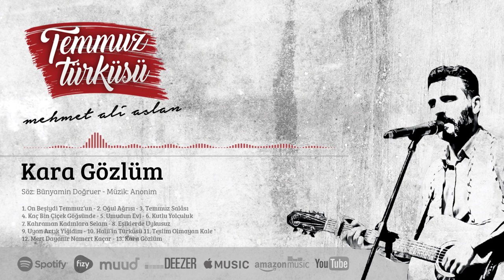Mehmet Ali Aslan - Kara Gözlüm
Söz: Bünyamin Doğruer
Aranje: İsmail Ergenler
Kayıt: Stüdyo Anka
Albüm: Temmuz Türküsü / 2017

Konser&Organizasyon: 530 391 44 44

KARA GÖZLÜM

Varsın düşmesin yakamızdan ölüm
Elbet sabah olacak kara gözlüm
Geceler paylaşsın bizi ölüm paylaşsın
Her gece bir düşü taşıyıp güneşe

Yarılıyor heybetli toprağın/dağların göğsü
Sevda savaşçısının çığlıklarıyla
Bize göre değil umutsuz yaşamak
Bir sevda uğruna düştükse yola